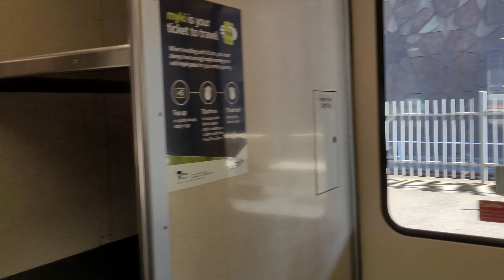H type carriages walkthrough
Filmed 10/9/2023